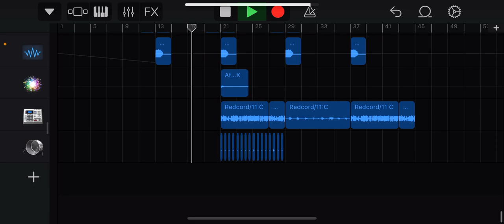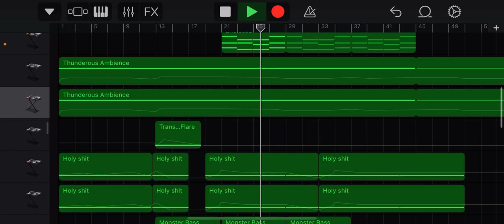clockwork - song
This is just another song I made on my phone using garageband!!!

Ok.. you can use this one too. But just put this in ur desc: